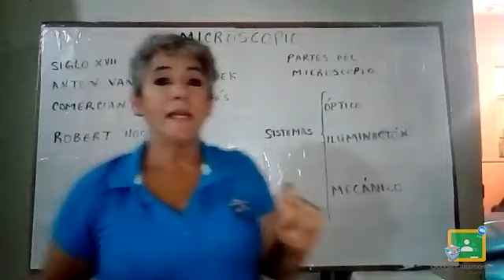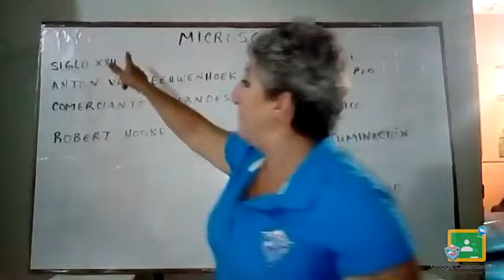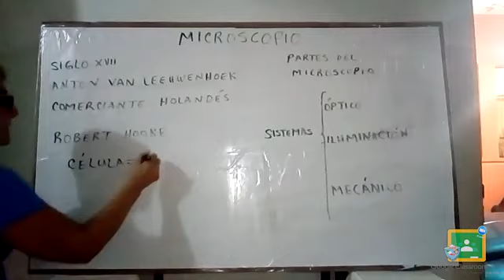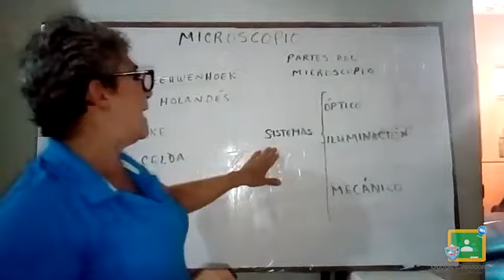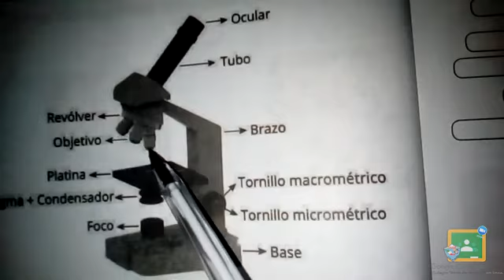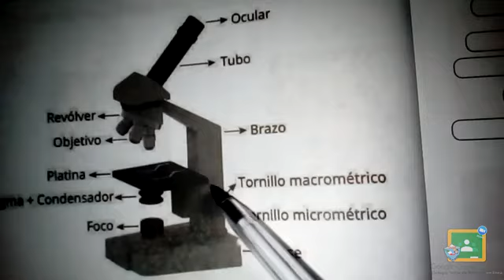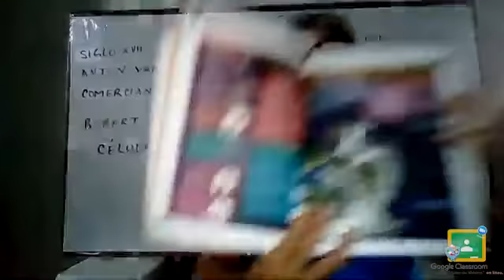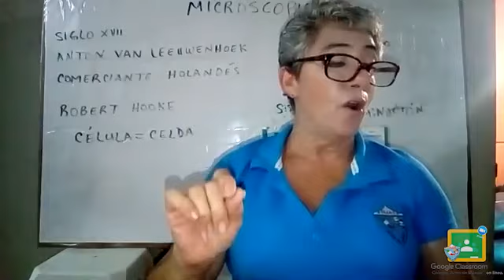1ro Secundaria - Biología: Martes 1 de Septiembre